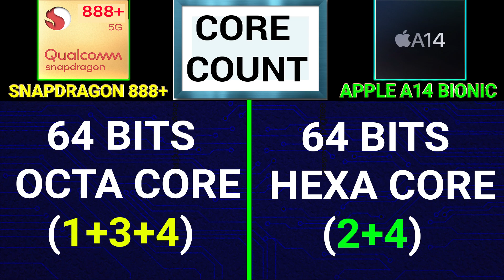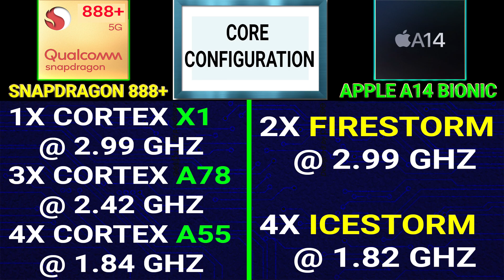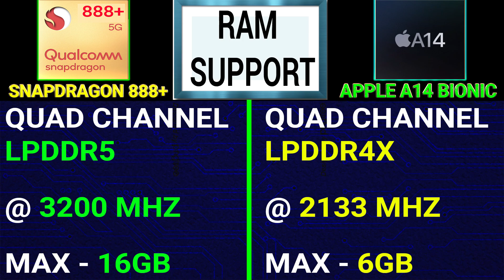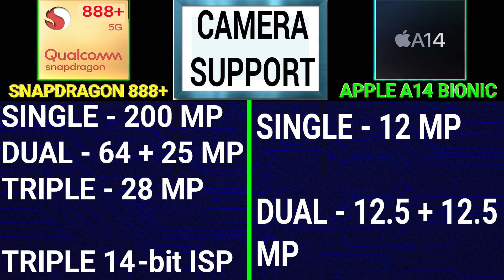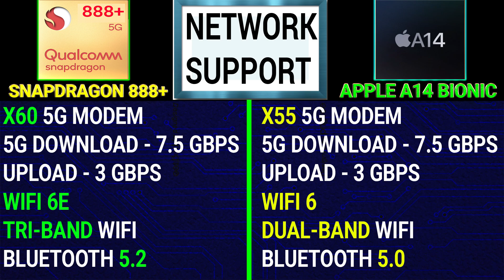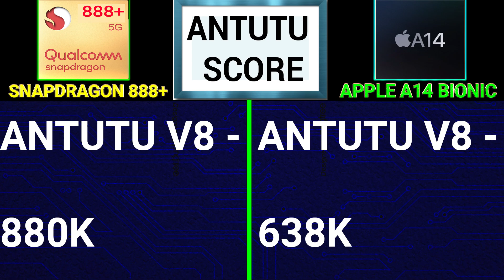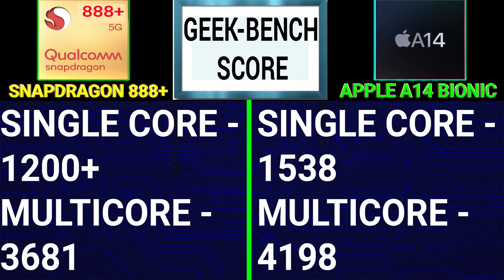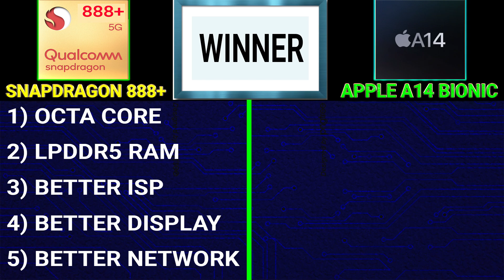🔥 Snapdragon 888+ Vs Apple A14 Bionic | Which Is Better? | Qualcomm Snapdragon 888+ Vs Apple A14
Time Stamp :-

00:00 Introduction

00:45 Qualcomm Snapdragon 888+ Vs Apple A14 Bionic Launch DATE

01:03 Qualcomm Snapdragon 888+ Vs Apple A14 Bionic Core Count

01:35 Qualcomm Snapdragon 888+ Vs Apple A14 Bionic Processor Architecture

01:51 Qualcomm Snapdragon 888+ Vs Apple A14 Bionic Processor Speed

02:41 Qualcomm Snapdragon 888+ Vs Apple A14 Bionic Ram Support

03:10 Qualcomm Snapdragon 888+ Vs Apple A14 Bionic Storage Type

03:32 Qualcomm Snapdragon 888+ Vs Apple A14 Bionic Camera Support

 04:06 Qualcomm Snapdragon 888+ Vs Apple A14 Bionic Video Capture

04:28 Qualcomm Snapdragon 888+ Vs Apple A14 Bionic Display Support

04:59 Qualcomm Snapdragon 888+ Vs Apple A14 Bionic Network Speed

05:42 Qualcomm Snapdragon 888+ Vs Apple A14 Bionic GPU Benchmark Test

06:23 Qualcomm Snapdragon 888+ Vs Apple A14 Bionic Antutu Benchmark Score

06:37 Qualcomm Snapdragon 888+ Vs Apple A14 Bionic Geekbench Score

07:09 Qualcomm Snapdragon 888+ Vs Apple A14 Bionic AI Score

Hello,

In this video i am going to tell you about qualcomm snapdragon 888+ and apple a14 bionic. I will tell you which is better and why? You wont believe the result...

Topic Covered -

snapdragon 888+ vs apple a14
apple a14 vs snapdragon 888+
qualcomm snapdragon 888+ vs apple a14 bionic
apple a14 bionic vs qualcomm snapdragon 888+
snapdragon 888+ vs a14
a14 vs snapdragon 888+
sd 888+ vs apple a14
apple a14 vs sd 888+
snapdragon 888+ pubg
snapdragon 888+ gaming
snapdragon 888+
qualcomm snapdragon 888+
snapdragon 888+ vs a14 bionic
sd 888+ vs a14